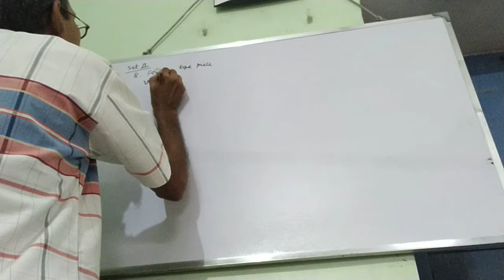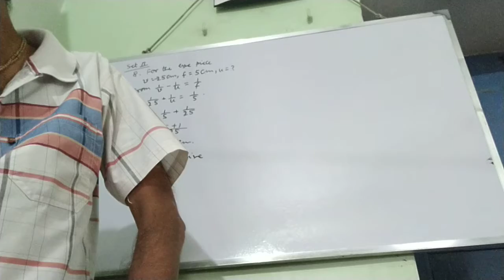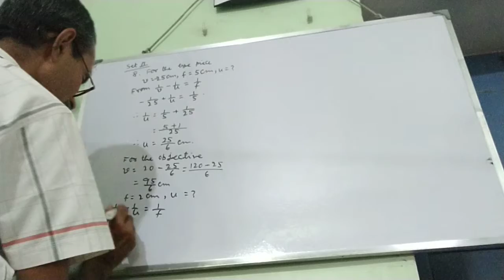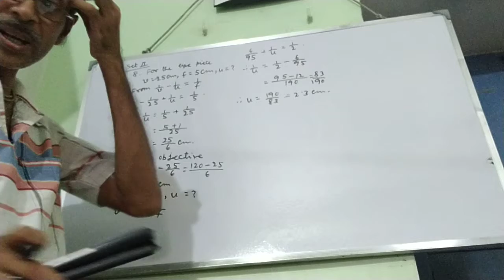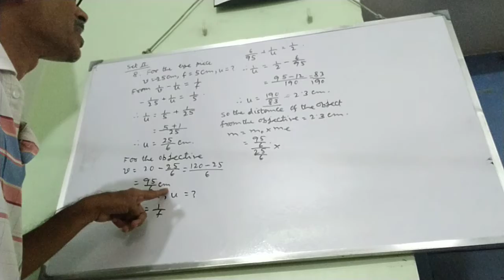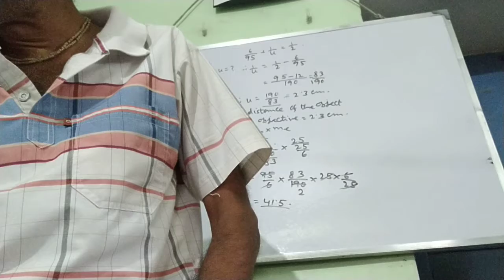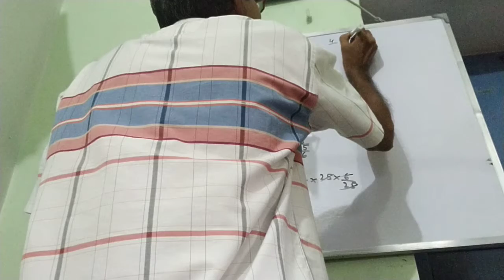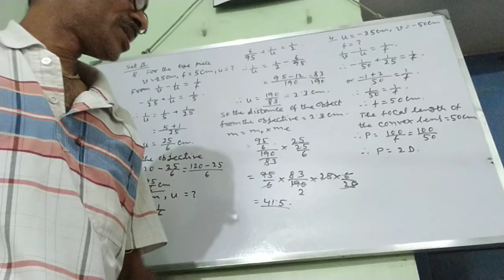Optical Instrument Problem 3